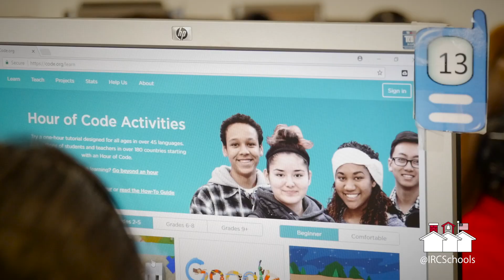Hour Of Code at Fellsmere Elementary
Students at Fellsmere Elementary are participating in the weeklong Hour Of Code, which is being observed around the world.